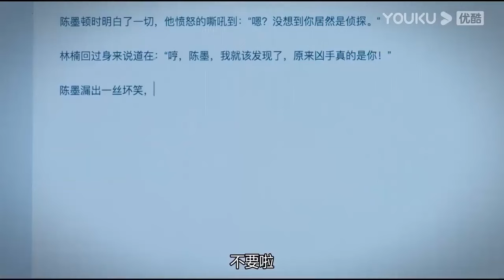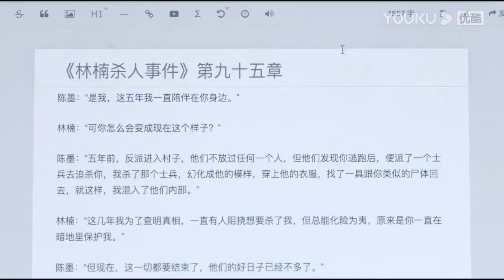🍭灰姑娘創作小說遇到瓶頸，霸總通宵陪伴灰姑娘，兩個人感情急速升溫！【約定期間愛上你 Love In Time】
【劇名 Drama Name】約定期間愛上你 Love In Time